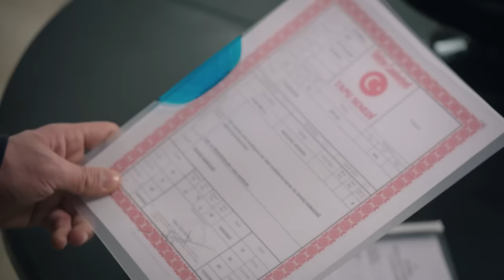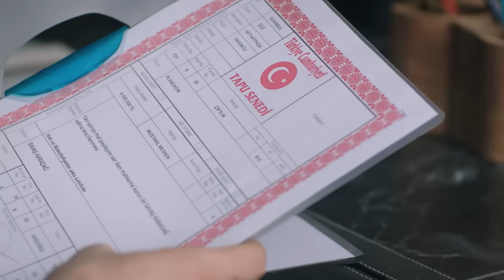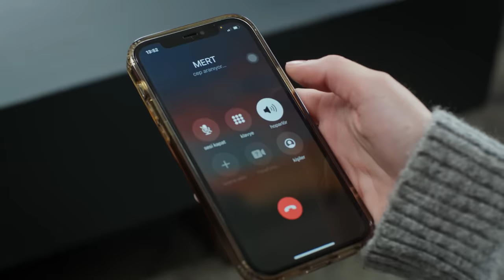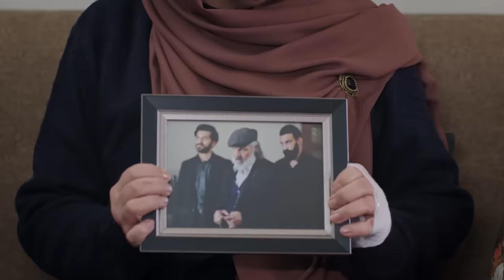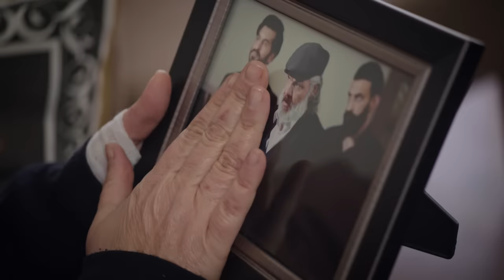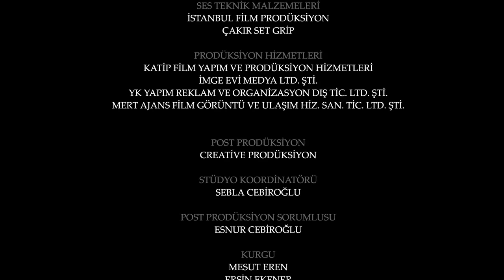Yemin 460. Bölüm | The Promise Season 4 Episode 460